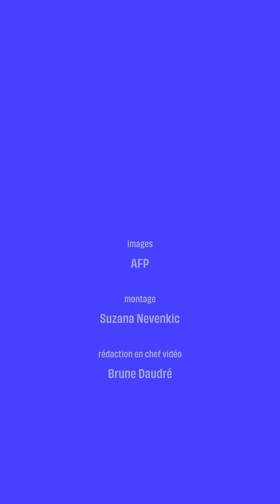Marseille : La jeune femme touchée chez elle par des tirs à l’aveugle est décédée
La jeune femme de 24 ans qui était en état de mort cérébrale après avoir été touchée chez elle dimanche à Marseille par une rafale de kalachnikov tirée à l’aveugle, est décédée ce mardi, a indiqué la procureure de la République de Marseille.